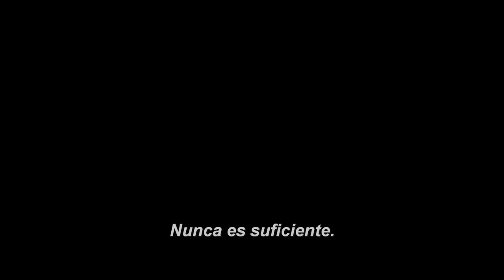¡madre! | primer tráiler oficial subtitulado | estreno 22 de septiembre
La nueva película de Darren Aronofsky, director de Requiem por un Sueño y El Cisne Negro, protagonizada por Jennifer Lawrence, Javier Bardem, Ed Harris y Michelle Pfeiffer. Próximamente sólo en cines